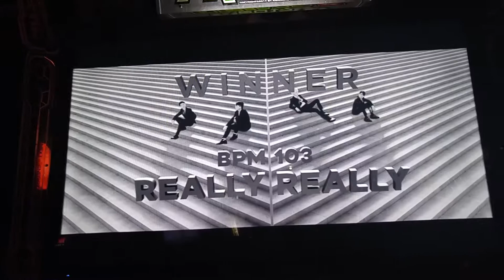[PUMP IT UP PRIME 2 V2.00.0] Really Really D16